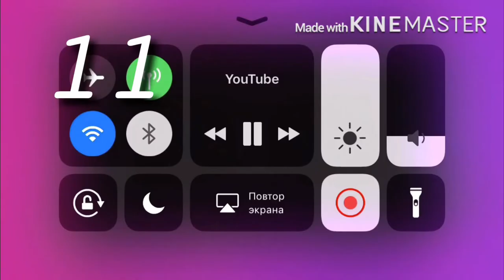!Map I cream meme!~закрыто~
Всем привет и сегодня я устраиваю мап правила которого вы увидите ниже:
Можно брать только одну часть
Сдать до 20 декабря
Делать со своим персонажем
Делать не слайд шоу а анимацию
Выкладывать на ютуб так что бы было 5 секунд без ничего в начале и в конце тоже (это потому-то я буду делать запись экрана,и не волнуйтесь качество будет хорошее!)
Делать зелёный хроммакей
1 часть:xXHarukoChan872xX:3
2 часть:Alicon Angel и её друзья
3 часть:Kate Wolf
4 часть:Kibori
5 часть:Kelly’s animations
6 часть:Medic Q
7 часть:Toy Dasha TV
8 часть:Kibori
9 часть:Alicon Angel и её друзья
10 часть:Laitney
11 часть:Cake1420
Hello everyone and today I arrange the map rules which you will see below:
You can take only one part
Pass until December 20
Do with your character
To do a slide show and animation
Upload to YouTube so that would have been 5 seconds without anything at the beginning and at the end too (this is why I will record the screen,and do not worry the quality will be good!)
Making green chromakey
Part 1: xXHarukoChan872xX:3
Part 2:Alicon Angel и её друзья
Part 3: Kate Wolf
Part 4:Kibori
Part 5: Kelly’s animations
Part 6:Medic Q
7 part of:Toy Dasha TV
Part 8:Kibori
Part 9: Alicon Angel и её друзья
Part 10:Laitney
Part 11:Cake1420
Hallo zusammen und heute arrangiere ich die Map Regeln, die Sie unten sehen werden:
Sie können nur einen Teil nehmen
Bis zum 20. Dezember übergeben
Machen Sie mit Ihrem Charakter
Machen Sie keine Diashow und Animation
Legen Sie auf YouTube so wäre es 5 Sekunden ohne etwas am Anfang und am Ende zu (das ist,weil ich den Bildschirm aufzeichnen, und keine Sorge, die Qualität wird gut sein!)
Machen Sie ein grünes chrommacey
1 Stück: xXHarukoChan872xX:3
2 Teil:Alicon Angel и её друзья
3 Teil:Kate Wolf
4 Teil:Kibori
5 Teil: Kelly’s animations
6 Teil:Medic Q
7 Teil:Toy Dasha TV
8 Teil:Kibori
9 Teil: Alicon Angel и её друзья
10 Teil:Laitney
11 Teil:Cake1420